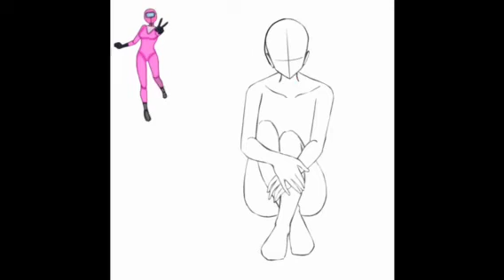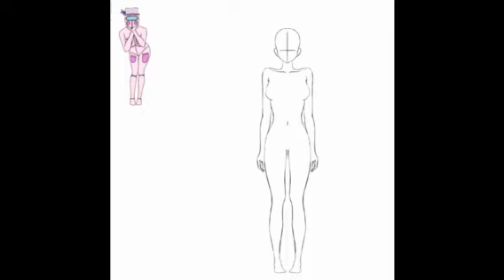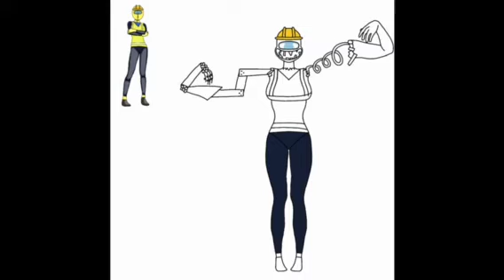Imposter (speed drawing)